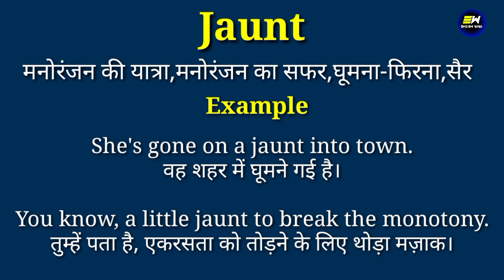Jaunt meaning in hindi | Jaunt ka matlab kya hota hai | daily use english words | word meaning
YOUR QUERIES-
Jaunt in hindi
Jaunt meaning in hindi
Jaunt ka matlab
meaning of Jaunt
Jaunt meaning
Jaunt ka matlab kya hota hai
Jaunt का हिंदी में मतलब